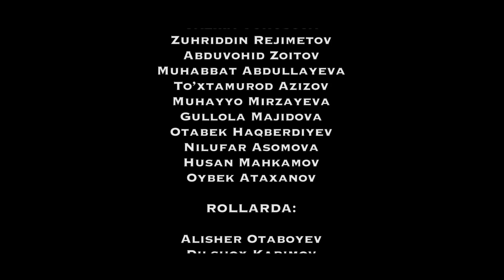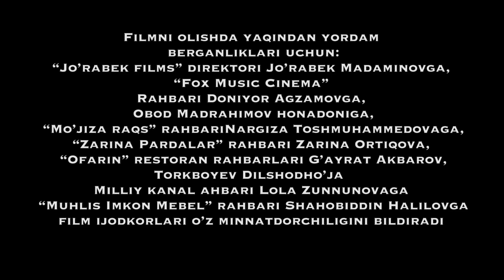"Paxmoq kelin" (43-qism) l "Пахмоқ келин" (43-серия)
"Пахмоқ келин". Миллий сериал.
Давомийлиги: 27 дақиқа.
Ишлаб чиқарилган йили: 2020-йил.
Тили: Ўзбек.

Сценарий муаллифи: Лочин Ахунов, Зуҳриддин Тўрахўжаев
Постановкачи-режиссер: Лочин Ахунов
Постановкачи-оператор: Илёс Исломов, Озод Розиқов
Ролларда:  Дурдона Қурбонова, Севара Солиева, Жўрабек Мадаминов, Муҳаббат Абдуллаева, Вазира Юнусова, Тўхтамурод Азизов,  Соҳидулла Аҳмадуллаев